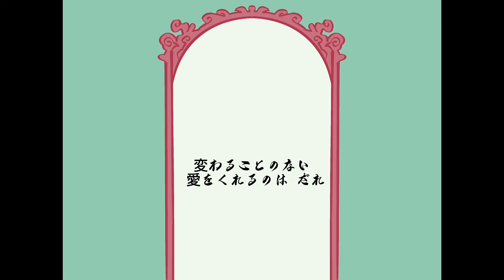藤井風 (Fujii Kaze) - 死ぬのがいいわ (Shinunoga E-Wa) Animated MV teaser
animated by 최유진